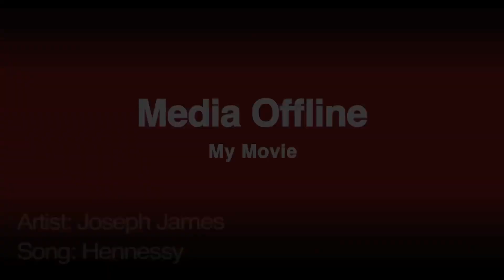Interview w/ Rapper Joseph James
Rapper Joseph James stopped by PLAY Radio to discuss how he got his start in music, how he found himself and how fans received his Tribe Tour.

Follow Candace on Twitter & Instagram: @destined4TV
Connect with Candace on LinkedIn